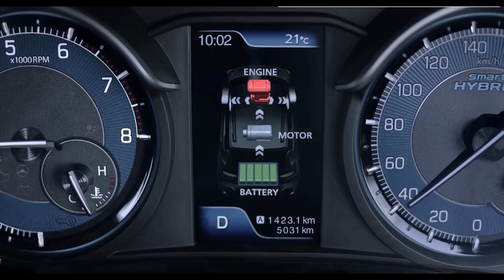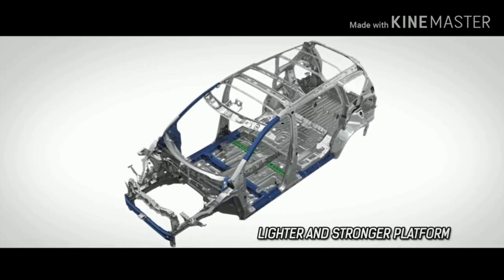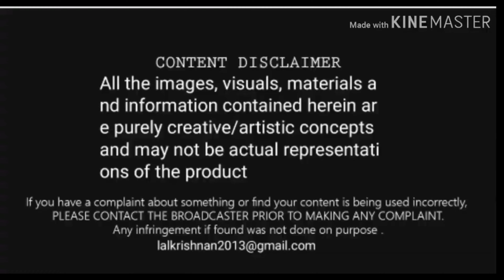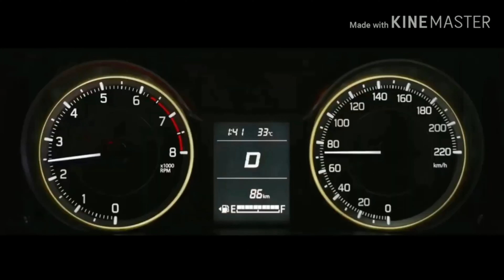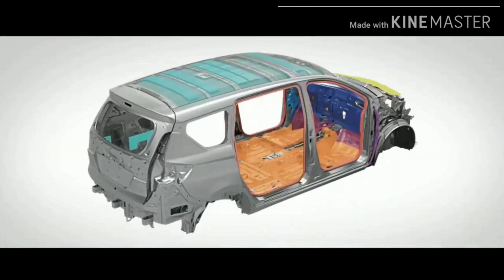അങ്ങനെ ആ കിടിലൻ ഐറ്റം വരുന്നു, സുസുക്കി XL6 2022